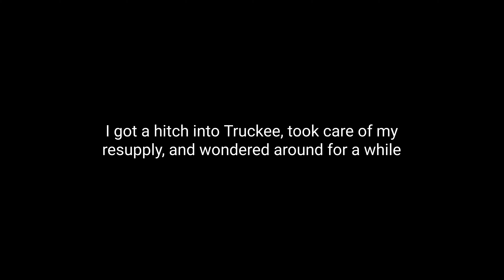PCT Day 95: S Lake Tahoe to Donner/Truckee, 4 of 4